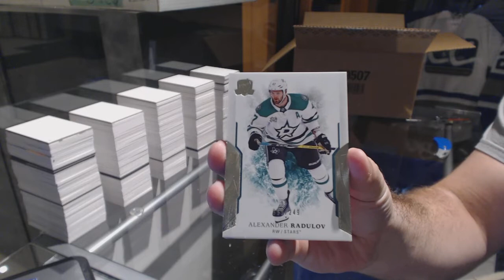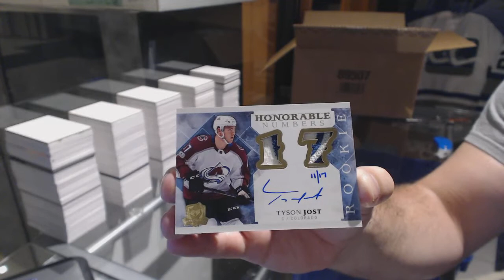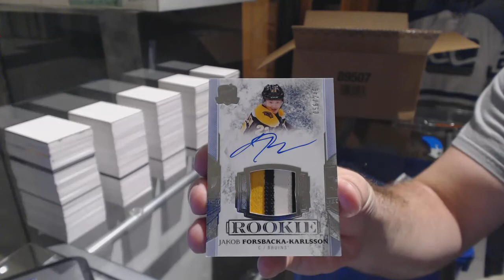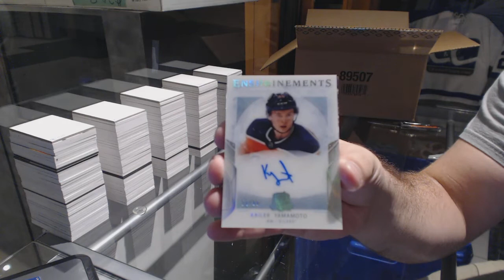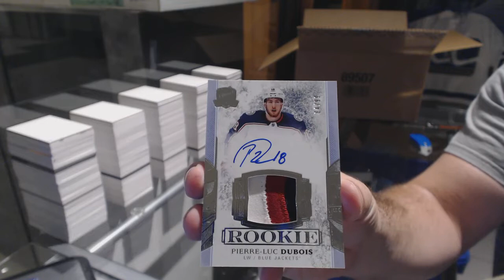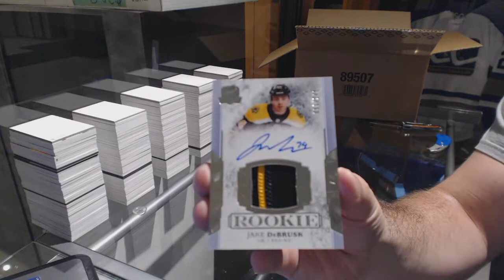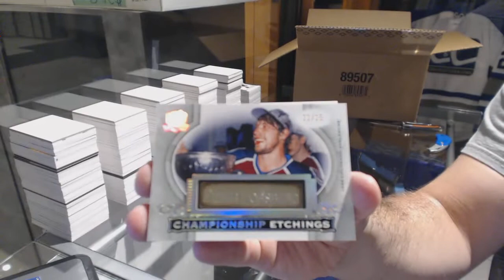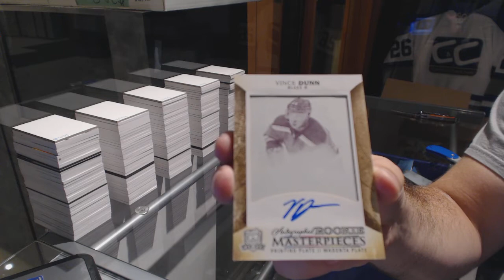17-18 Upper Deck The Cup Hockey 6 Tin Case Break - C&C GB #9012